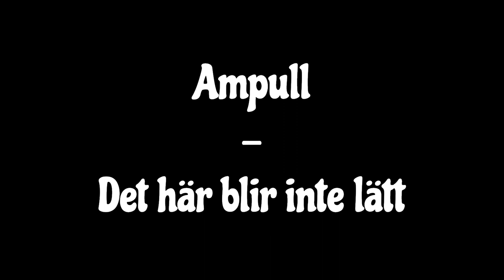Ampull - Det här blir inte lätt